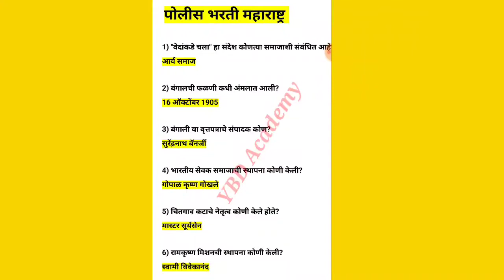पोलीस भरती 2020 gk प्रश्न | महाराष्ट्र पोलीस भरती | police bharti Maharashtra question short 9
पोलीस भरती 2020 | महाराष्ट्र पोलीस भरती 2020 | police bharti Maharashtra important question

पोलीस भरती 2021 चालू घडामोडींवर अतिशय महत्त्वाचे 15 प्रश्न | Maharashtra Police Bharti Question

पोलीस भरती 2020 - Gk  Current Affairs Question Answer | Maharashtra Police Bharti 2020 | Police Bharti 2018 Question Paper

पोलीस भरती 2020 - Gk  Current Affairs Question Answer | Maharashtra Police Bharti

जर तुम्हाला अजून परीक्षेविषयी माहितीसाठी तुम्ही आमच्या टेलेग्राम चॅनेला

Marathi Naukri is made for India's latest job information . We give all government jobs related information . We are always trying our best to deliver all latest updates about Jobs vacancy, Exams ,Result and other appropriate information to job seekers.

This Channel (YBDAcademy) has been created for those who has been preparing for various Compititive exam...